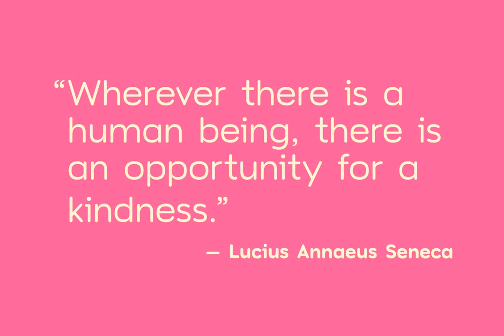Toriga Font Download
The Toriga typeface was named after the Portuguese grape variant known as Touriga Nacional.This fun typeface boasts the features of a well-balanced, versatile, modern sans which is highly legible as a text font and with a clean, elegant look as a d...